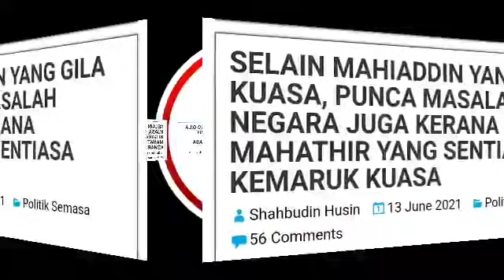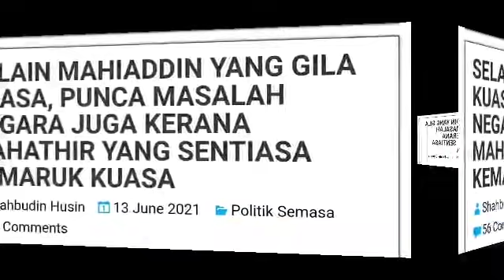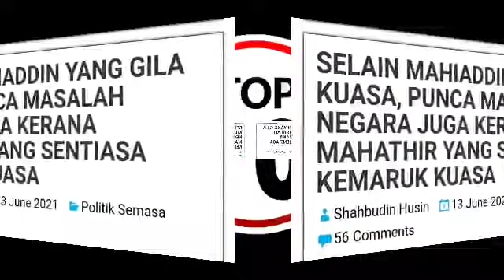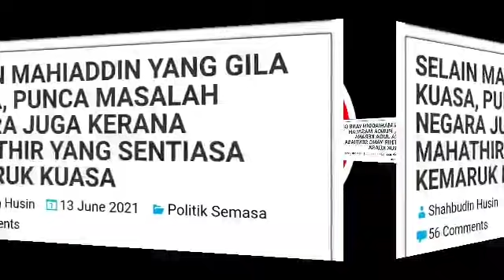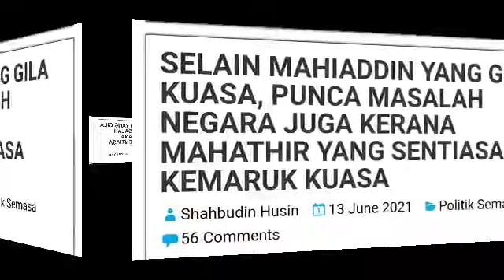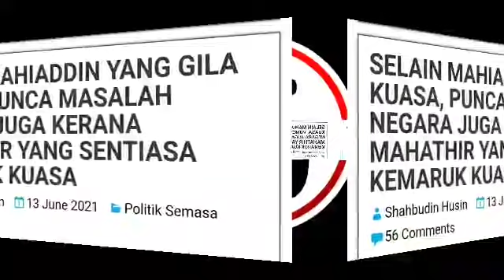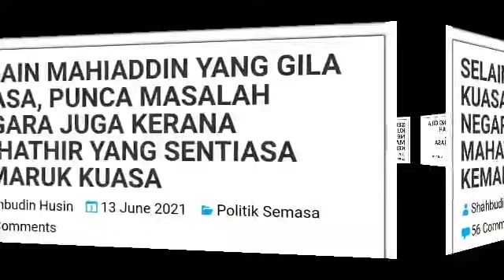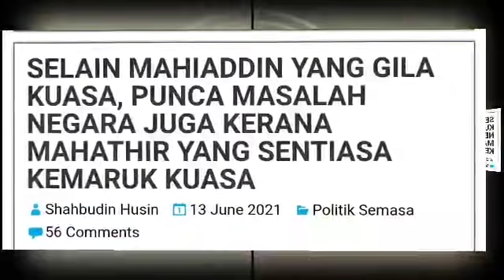MAHATHIR KINI "NYAWA-NYAWA IKAN"